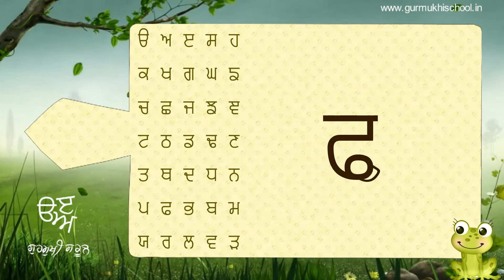ਫੱਫਾ | Gurmukhi School | ਗੁਰਮੁਖੀ ਸਕੂਲ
27th Letter of Gurmukhi Script.
ਗੁਰਮੁਖੀ ਲਿਪੀ ਦਾ 27ਵਾਂ ਅੱਖਰ gurmukhi_Akhar, Learn punjabi gurmukhi letters in a new way.
ਮਾਂ ਬੋਲੀ ਪੰਜਾਬੀ ਦੀ ਲਿਪੀ ਗੁਰਮੁਖੀ ਦੇ ੩੫ ਅੱਖਰਾਂ ਨੂੰ ਇਕ ਨਵੇਂ ਢੰਗ ਨਾਲ ਸਿੱਖਣ ਲਈ ਇਹ ਵੀਡੀਓ ਵੇਖੋ ਅਤੇ ਆਪਣੇ ਬੱਚਿਆਂ ਨੂੰ ਵਿਖਾਓ।